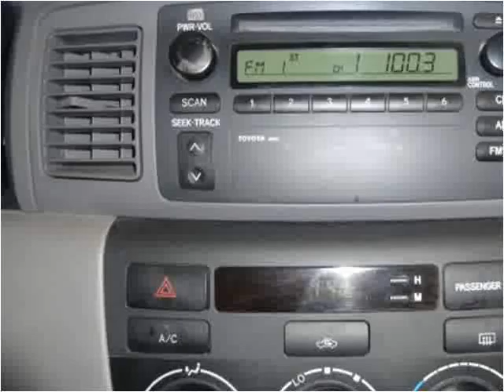2003 Toyota Corolla Used Cars Palatine,Wheeling,Arlington He